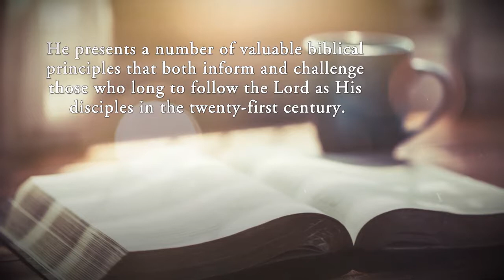Identity by Dr. Brian Byrne